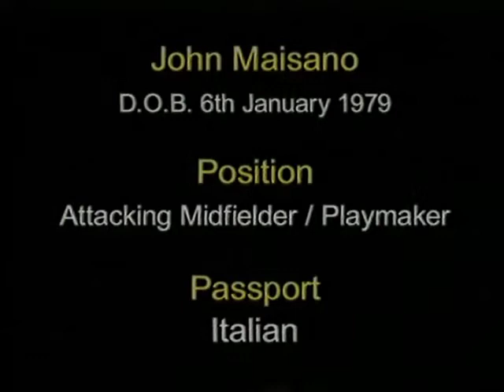JOHN MAISANO: Football Highlights (1998 - 2002)